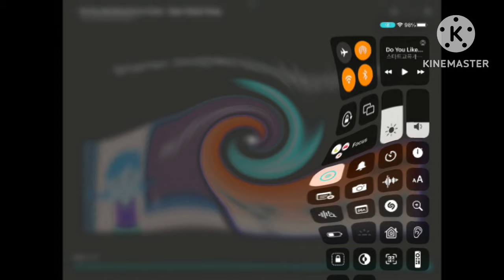Do you like broccoli ice cream loud ear lost effect